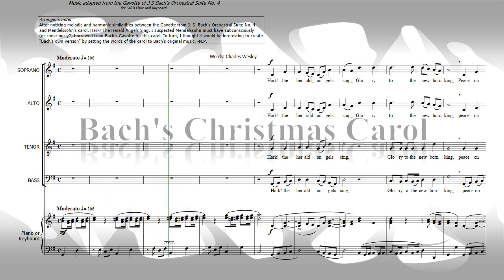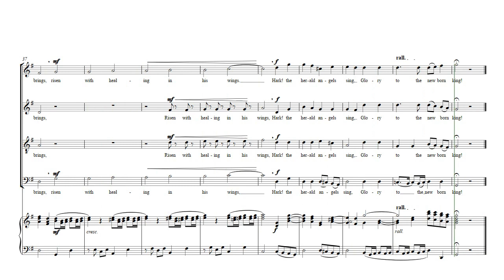Bach's Christmas Carol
Did Mendelssohn "borrow" from Bach when he composed "Hark! The Herald Angels Sing"? Some time ago I noticed a clear melodic and harmonic similarity between that tune and the Gavotte from Bach's Orchestral Suite no. 4. This is my adaption for choir of Bach's Gavotte, using words from the carol.

Note: this audio realisation is not a real live choir! It uses sounds from a sampled choir library.
If any REAL choir would like to perform it, the sheet music is freely available from my

pleased as man with man to dwell,
Jesus, our Immanuel.